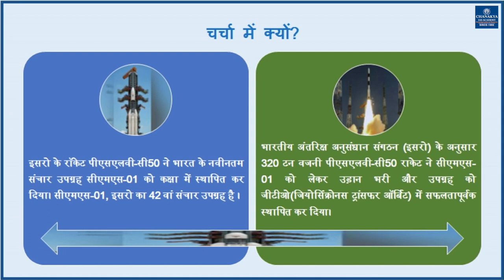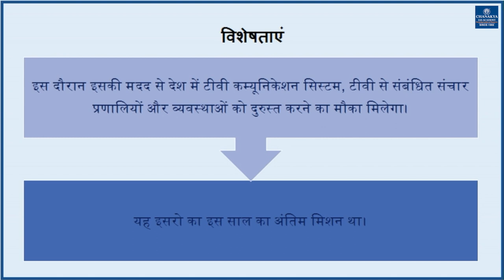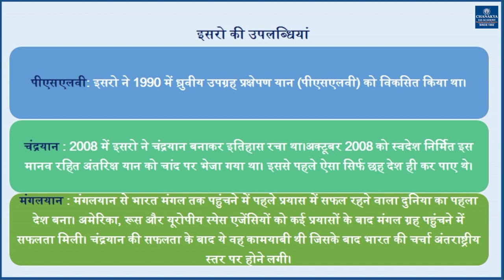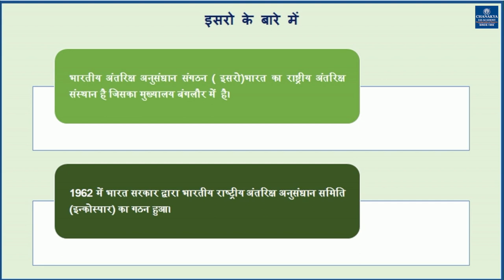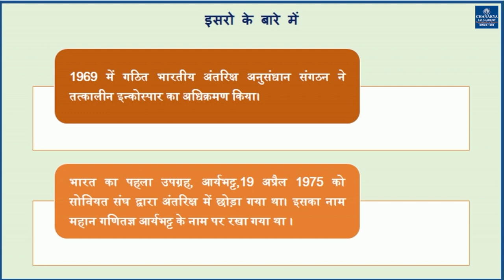सीएमएस-01 | Chanakya's Daily Topic Analysis in Hindi for IAS/PCS/UPSC | 19.12.2020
के इस वीडियो में
| सीएमएस-01 |